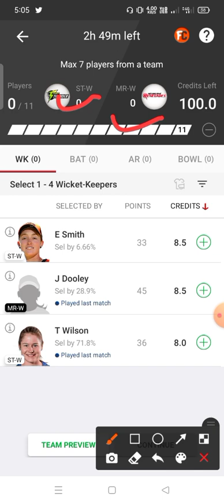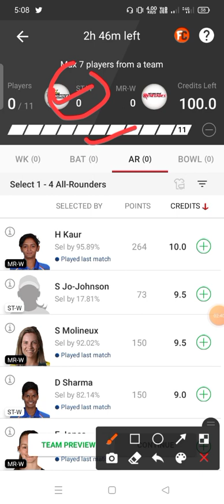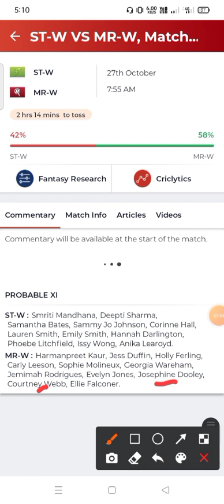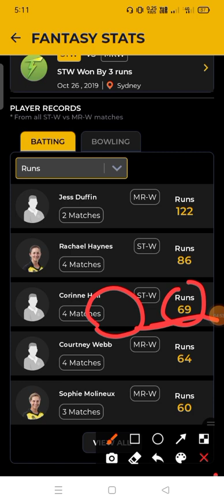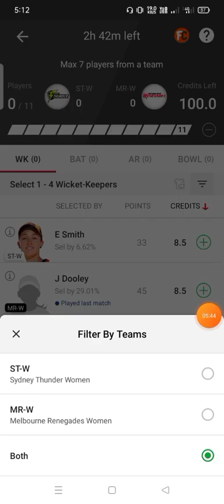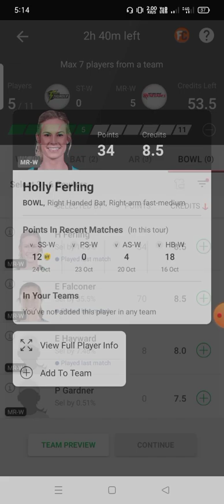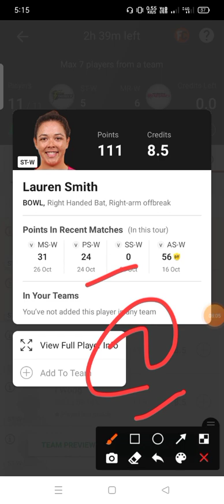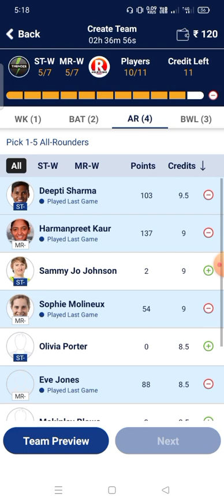ST-W vs MR-W Dream11 Team ! stw vs mrw dream11 ! st w vs mr w ! st w vs mr w dream11 prediction !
stw vs mrw dream11 team stwediasmrwon today match stwvs mrw
stw vs mrw dream 11.